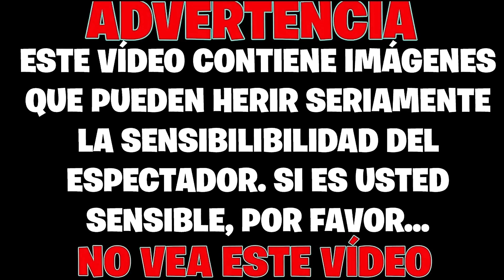TIJERETAS VS AVISPA CHAQUETA AMARILLA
Un vídeo sin final concreto en el que veremos a un par de tijeretas defendiéndose de una terrible avispa chaqueta amarilla. La mayoría de las secuencias son en slow motion. Hay que tener en cuenta que los movimientos efectuados son rapidísimos aun y se pierden algunos detalles aun siendo imágenes tomadas a 240 marcos por segundos (FPS).

###¡Atención! Este vídeo se ha creado principalmente con ámbito científico, dirigido a las personas que estudian las ciencias correspondientes dentro de las numerosas ramas de la zoología, como por ejemplo: la entomología.###